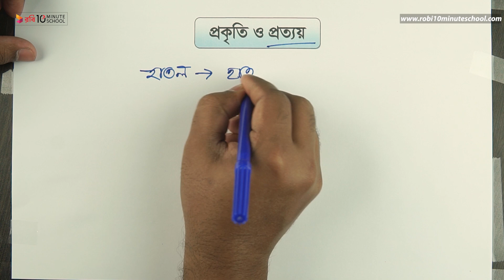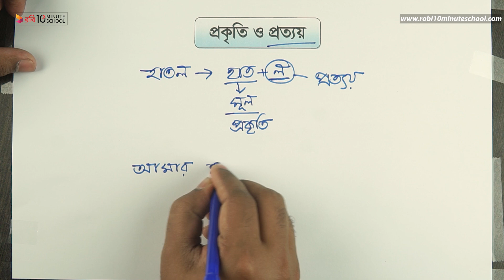প্রকৃতি ও প্রত‍্যয়ের পরিচয়